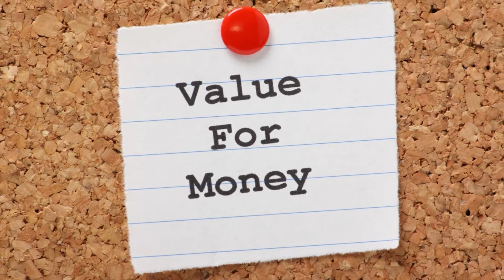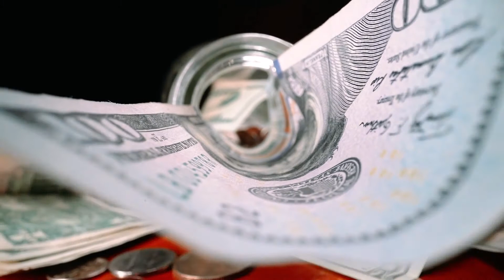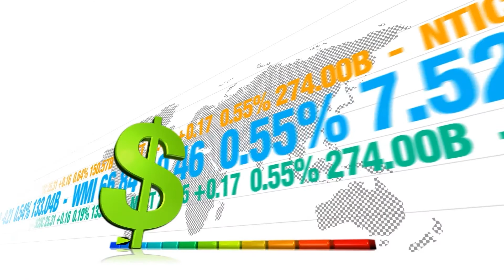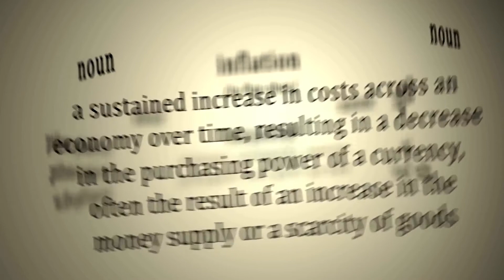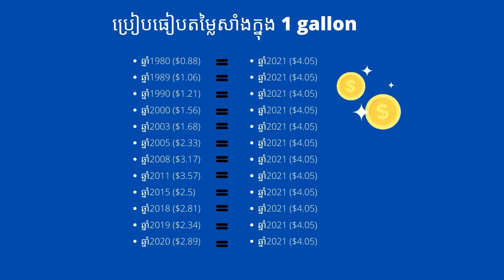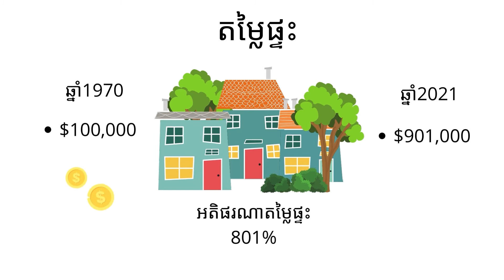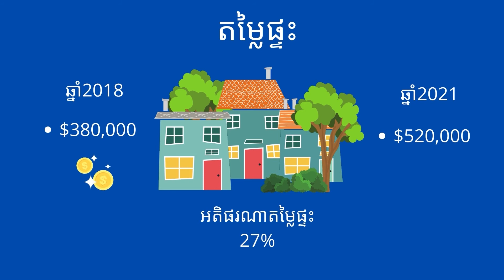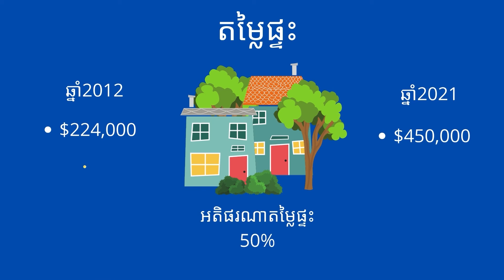ការប្រៀបធៀបអតិផរណាតាមឆ្នាំ | inflation comparison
Annual average inflation is 3% that is the reason investing your cash into the stock market could potentially beat the inflation.